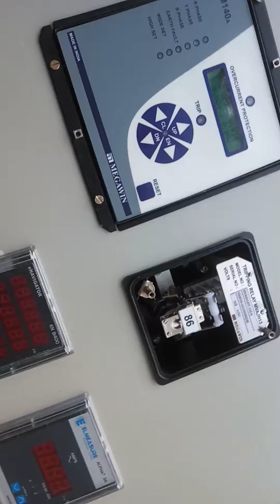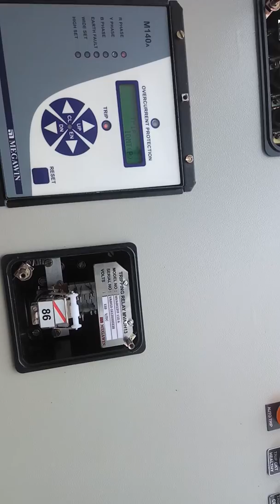Over current relay testing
Volta Power engineering